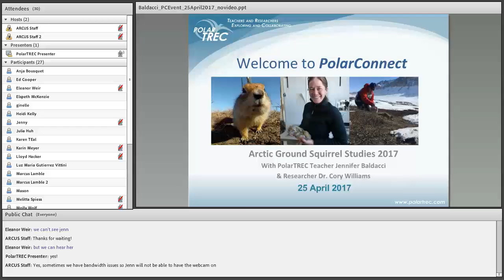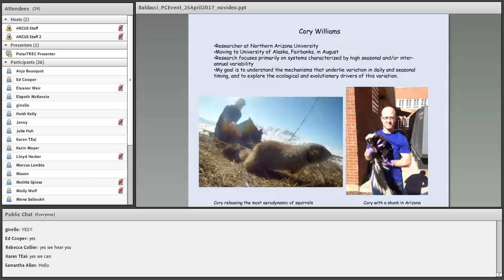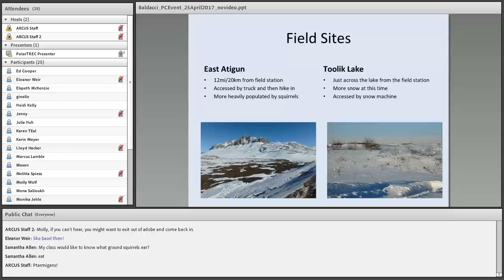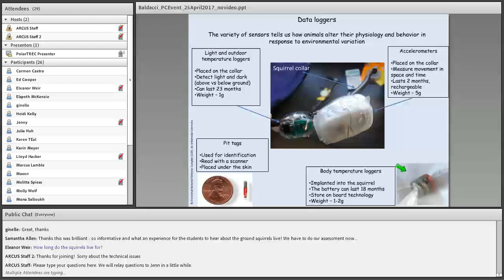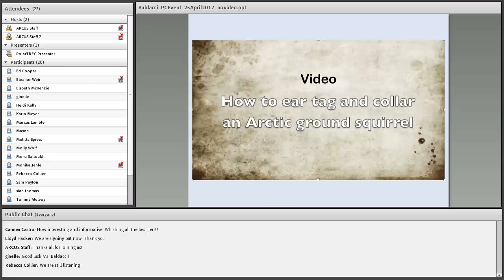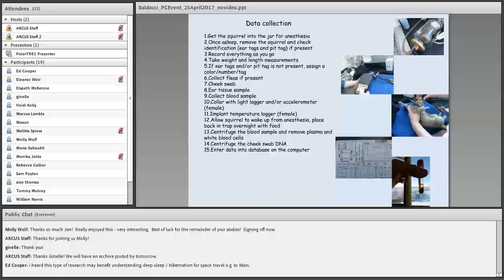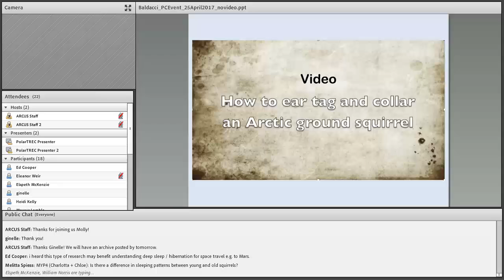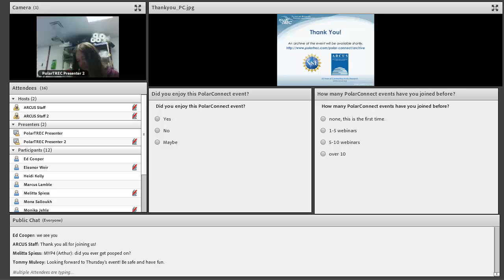PolarConnect Event: Jennifer Baldacci on Arctic Ground Squirrel Studies, 25 April 2017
PolarTREC teacher Jennifer Baldacci discusses research and life in the field with the 2017 Arctic Ground Squirrel studies program from Toolik Field Station in Alaska. She also introduces us to a live Arctic ground squirrel tagged "Orange, Orange".